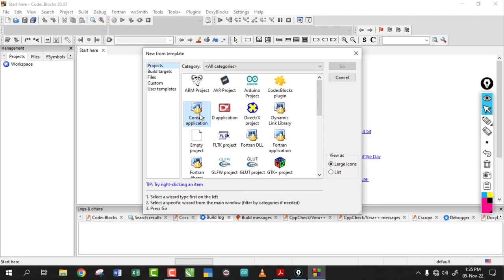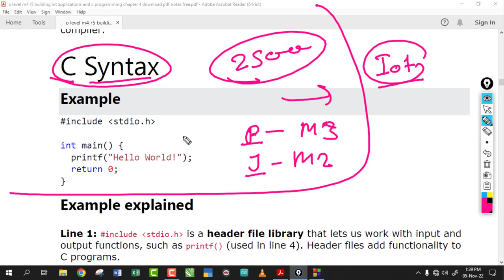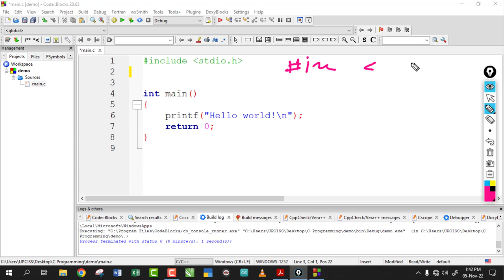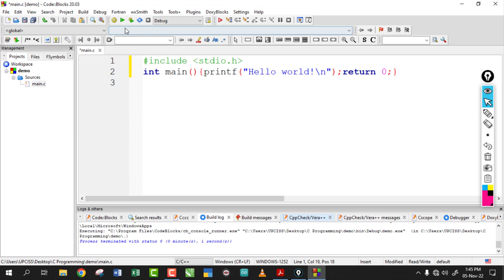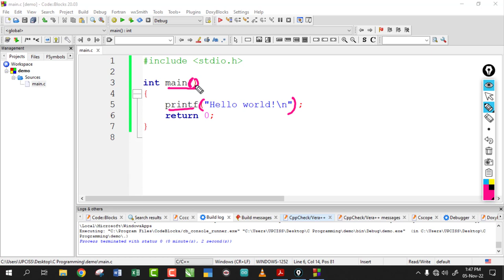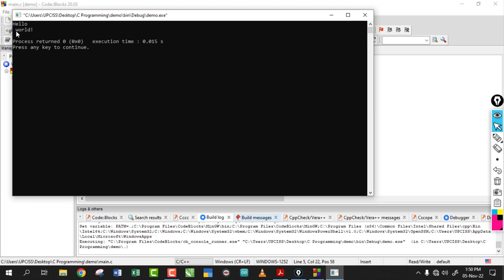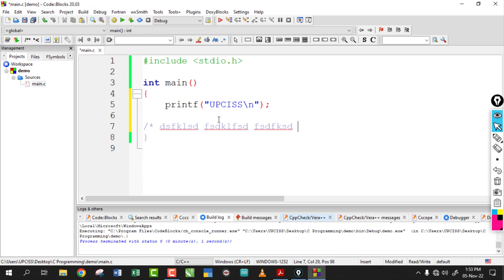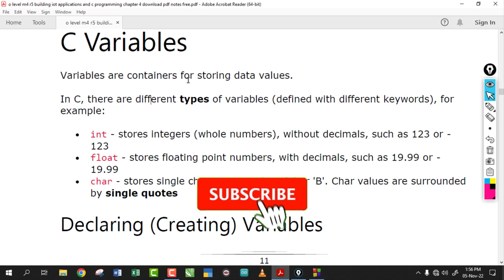O-Level M4 R5 | Introduction to C Syntax and C Comments | Lecture 27 | UPCISS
O-Level M4-R5 Full Course Video Lecture and PDF Notes Full FREE